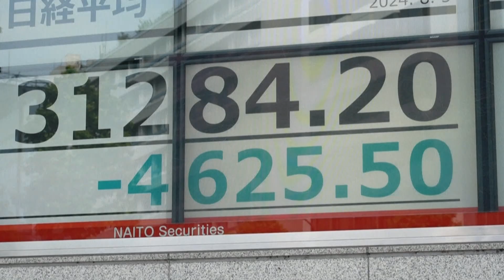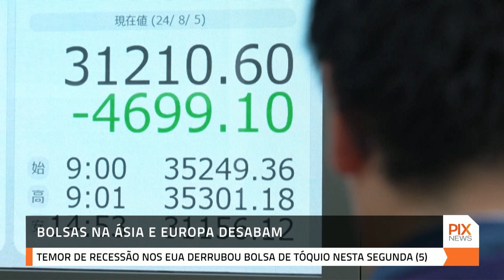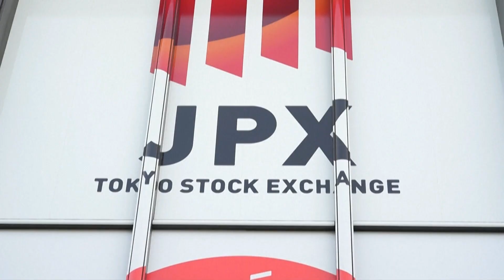Recessão: Bolsas na Ásia e Europa desabam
O temor de uma recessão nos Estados Unidos derrubou as bolsas na Ásia e na Europa nesta segunda-feira (05). A bolsa de Tóquio desabou 12,4%, registrando a maior queda em pontos na história.

  / pixtvhd
  / pixtvhd
  / pixtvhd

🅿️ℹ️❎
PIX NEWS